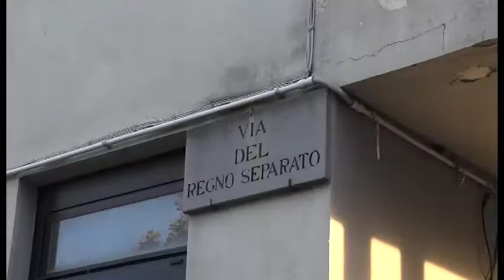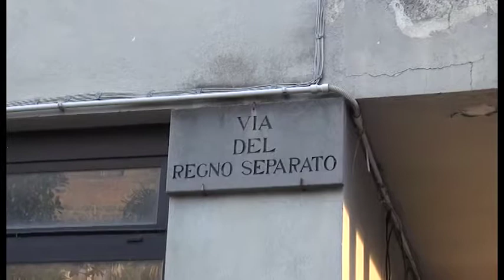Sos Arezzo Tv - Castiglion Fibocchi e via del Regno Separato